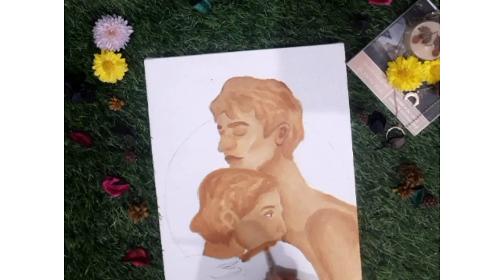achillies and patroclus painting on canvas| beginners | folklore ep02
"In the darkness, two shadows, reaching through the hopeless, heavy dusk. Their hands meet, and light spills in a flood like a hundred golden urns pouring out of the sun.
Madeline Miller, song of Achilles

hey all!! this is Divya, i like to create paintings inspired from books and poems 💞

created this painting inspired from the 2011 novel song of achillies, by Madeline Miller...

I used a canvas from faber castle, 8"x10" (p.s the quality was bad) and brown, white, blue, yellow, sage green & golden acrylic paints...